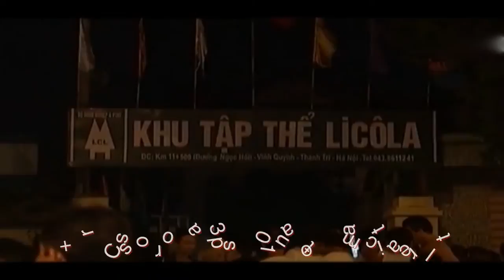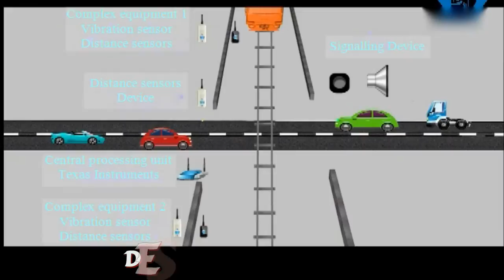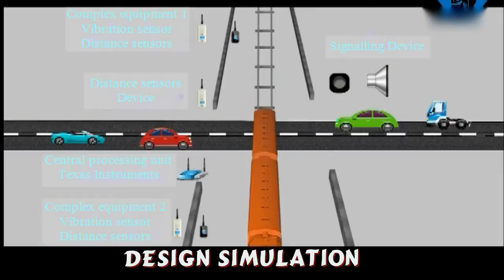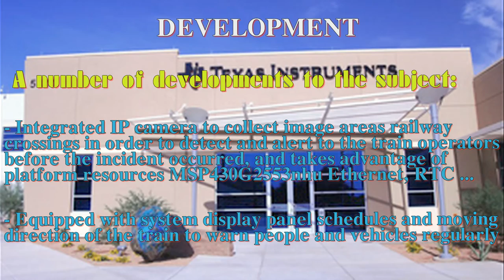Application of wireless communication technology in detecting and warning train - 2016 TI MCU Design